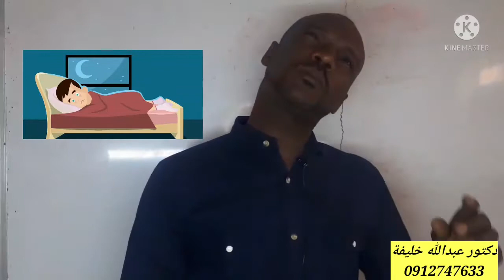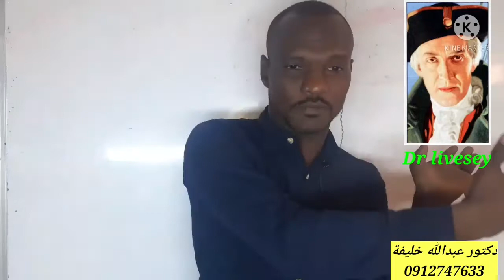جزيرة الكنز الجزو الأول Treasure Island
جزيرة الكنز الجزو الأول  شرح